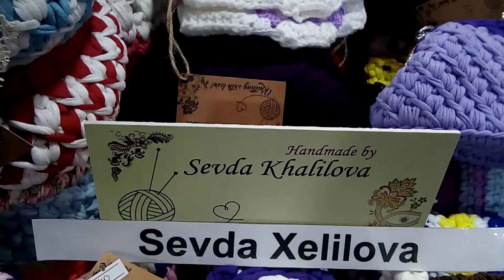Интервью Севды Халиловой журналу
На новогодней ярмарке рукоделия в ISR Plaza. Интервью Севды Халиловой журналу